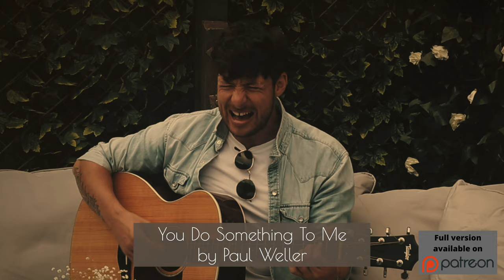You Do Something To Me by Paul Weller acoustic cover by Aaron Norton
Summer Sessions Week

I’ve been playing this song for years and it’s such a beautiful song. Paul Weller has, of course, written some epic songs but this one stands out for me!

It also stands out for my parents, it’s one of their faves too. Personally I find it endearing to hear a masculine singing voice deliver lyrics of deeply seeded emotion. I think it’s because, being a guy myself, I really wouldn’t waste my time singing about all that gooey stuff if it didn’t move me on a way deeper level so there’s something very intimate, vulnerable and authentic about a song like this.